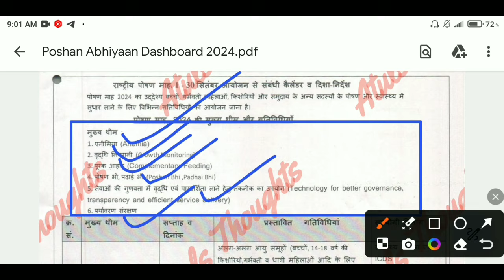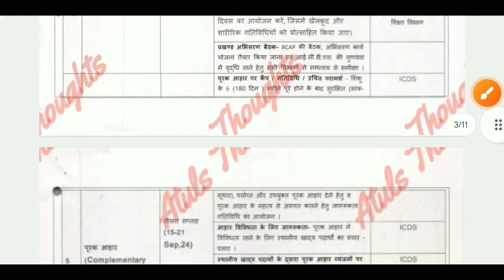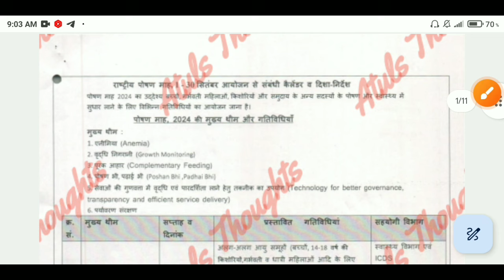ICDS विभाग से जरूरी लेटर जारी | मात्र 3 दिन पहले का पूरा होगा काम | Icds Poshan Abhiyaan Entry 2024